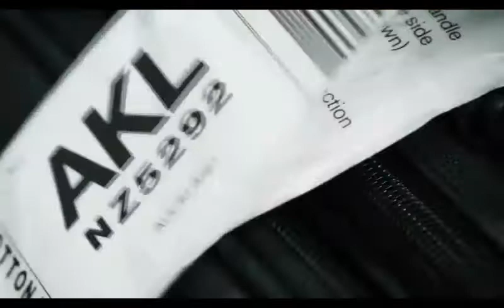5 dicas para aprender um segundo idioma de forma mais efetiva! :-)